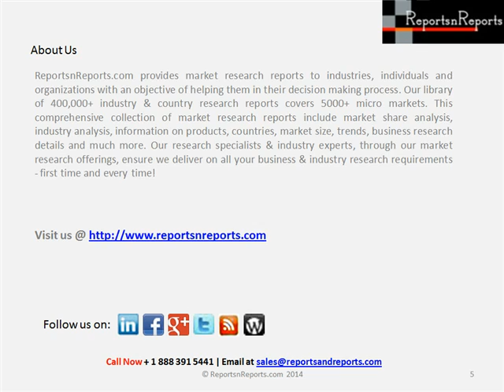Detailed Analysis for Amura Holdings Ltd. 2014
This report provides comprehensive information on the current therapeutic developmental pipeline of Amura Holdings Ltd.'s, complete with comparative analysis at various stages, therapeutics assessment by drug target, mechanism of action (MoA), route of administration (RoA) and molecule type. It also reviews latest updates, and featured news and press releases, along with special features on late-stage and discontinued projects.